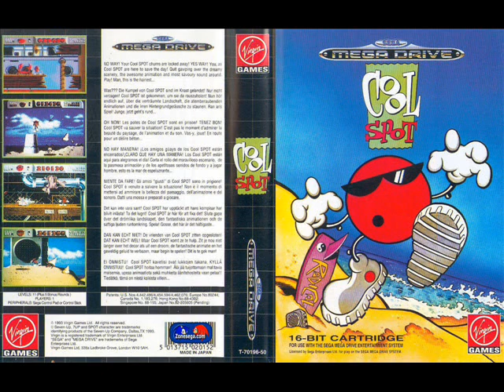Cool Spot Megadrive - rave dance tune MUSIC REQUEST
Music from this awesome game, cool spot, megadrive/genesis version. It's the bonus level music.Amazing use of the megadrive/genesis sound chip.